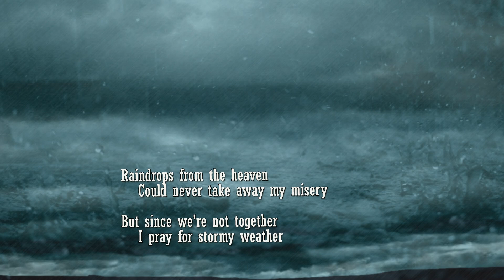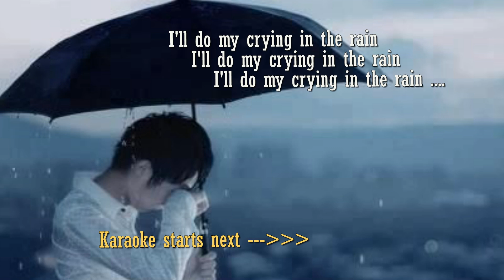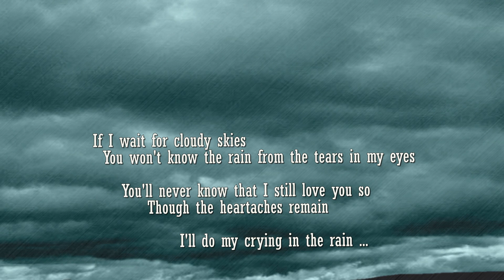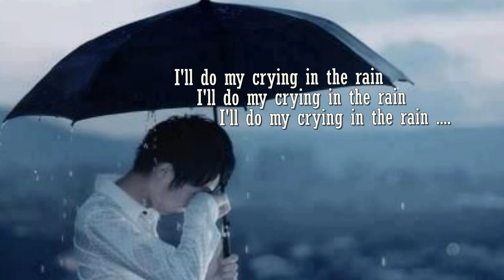Crying in the rain with Lyrics & Karaoke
"Crying in the Rain" is a song written by Howard Greenfield and Carole King and originally recorded by The Everly Brothers. The single peaked at #6 on the U.S. pop charts in 1962.[1]

Lyrics : Crying in the rain

I'll never let you see
The way my broken heart is hurting me
I've got my pride and I know how to hide
All the sorrow and pain
I'll do my crying in the rain

If I wait for cloudy skies
You won't know the rain from the tears in my eyes
You'll never know that I still love you so
Though the heartaches remain

Raindrops from the heaven
Could never take away my misery
But since we're not together
I pray for stormy weather
To hide these tears I hope you'll never see

Someday when my crying is done
I'm gonna wear a smile and walk in the sun
I may be a fool
But till then, darling, you'll never see me complain